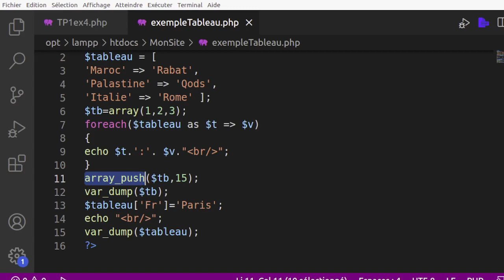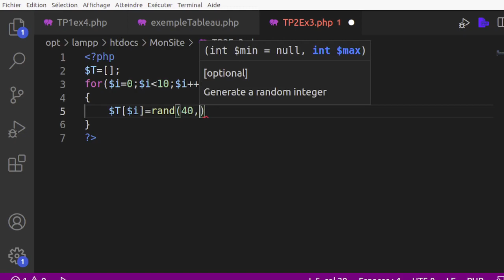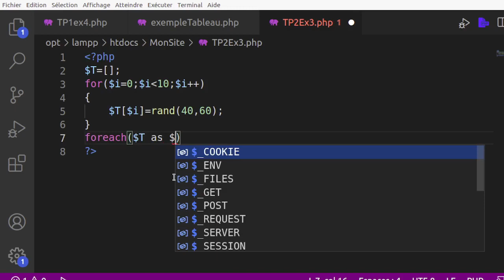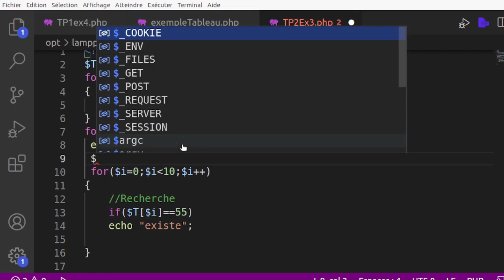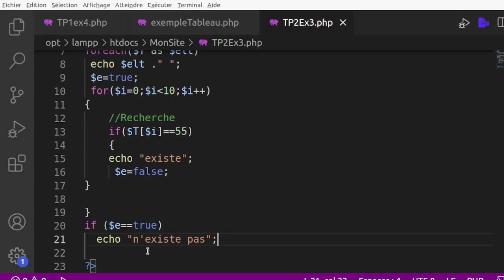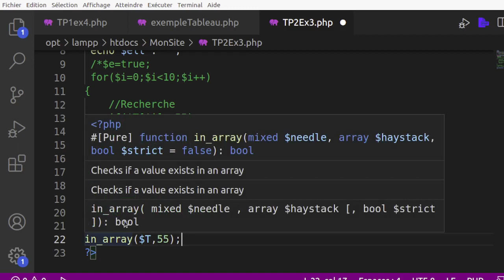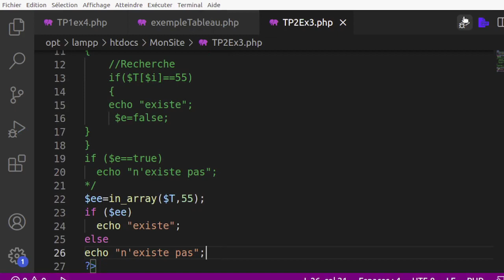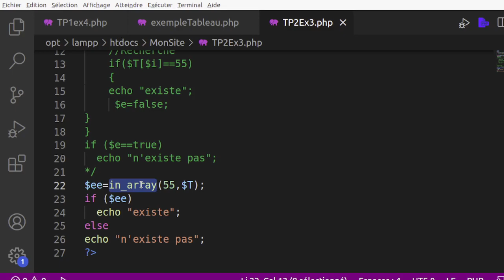php vidéo 10 : TP2 / EX3 Tableau remplit par des nombres aléatoires ( rand, in_array )